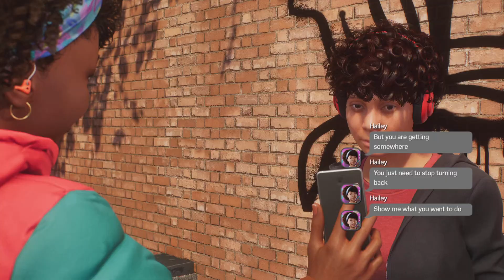Marvel's Spider-Man 2 Cinematic Experience Part 13